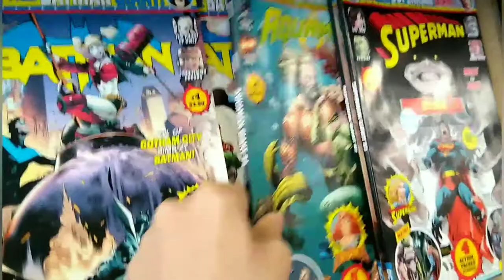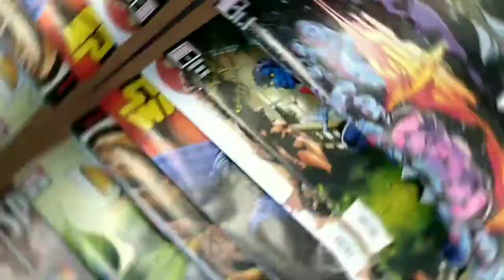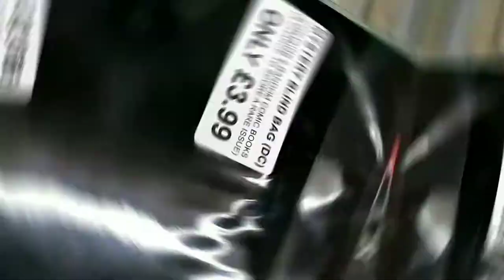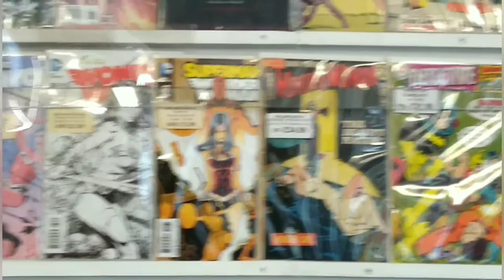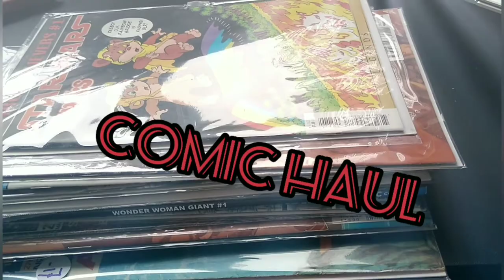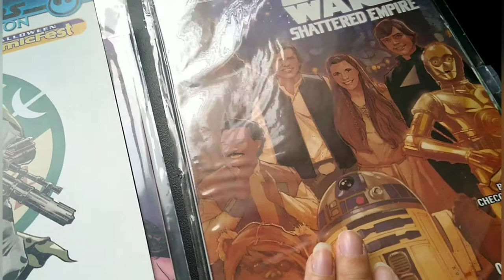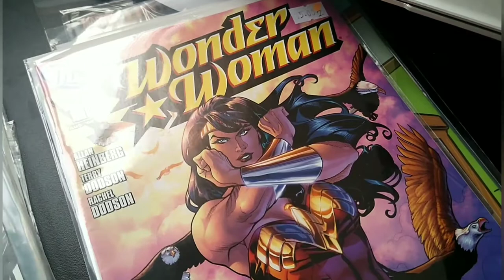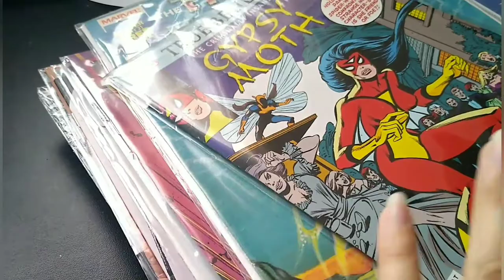Comic shopping | Day out to the Rhyl comic shop | Comic Haul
I decided to go comic shopping 😍
Location Rhyl comic shop North Wales

👑 Enjoy adventures | trying out new things
👑 love Movies
👑 love antiques | vintage
👑 DIY The Home